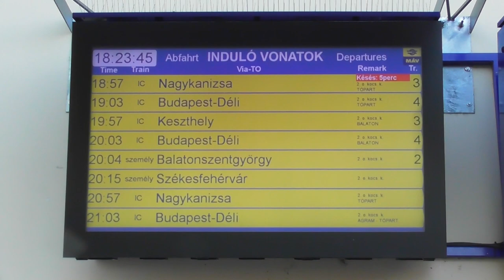2021.09.02 Balaton kör 4. etap Balatonaliga - Siófok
Bankszámla:
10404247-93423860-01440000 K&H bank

Az utolsó etap.